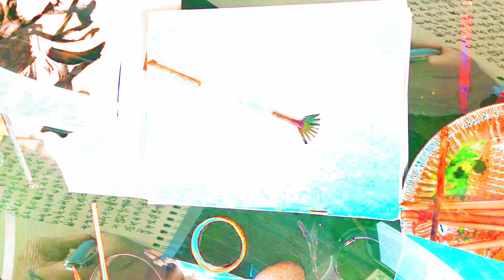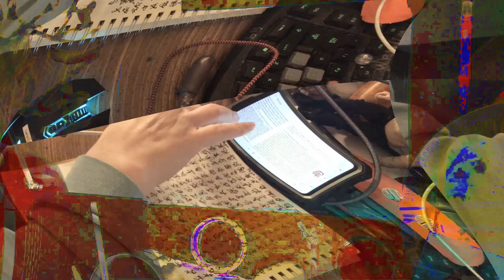[EPILEPSY WARNING] Movie 24 02 17 07h36m17s